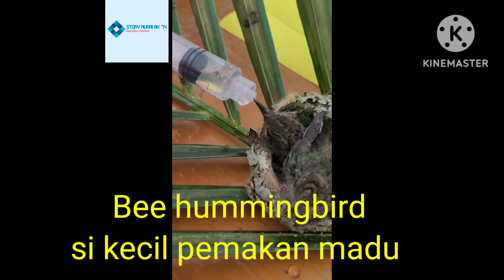Kisah burung terkecil di dunia Bee Humming bird